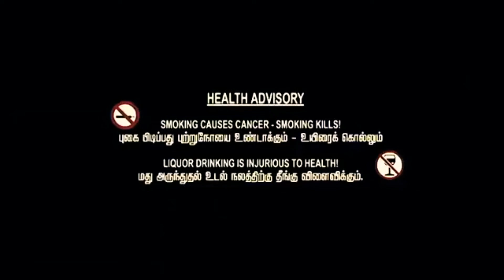Therinjikko - In9lorious Raj (KamiLo-Fi) (Directed by Vostok Force)